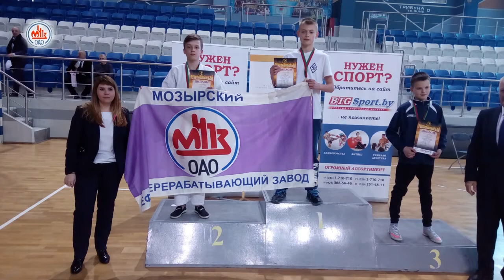Рукопашный бой Мозырского «Динамо»